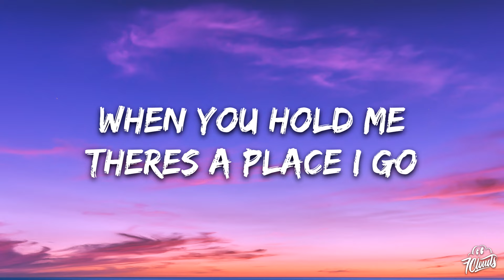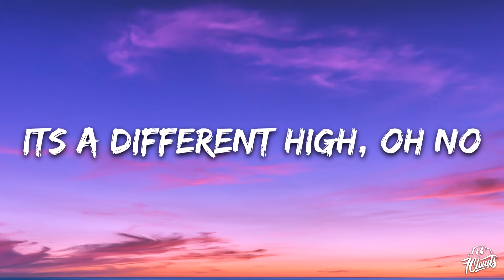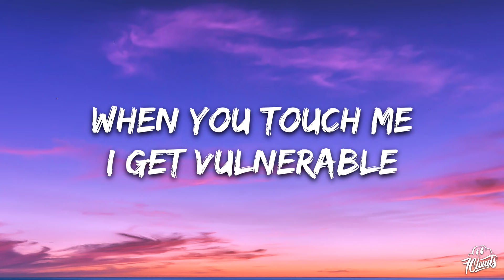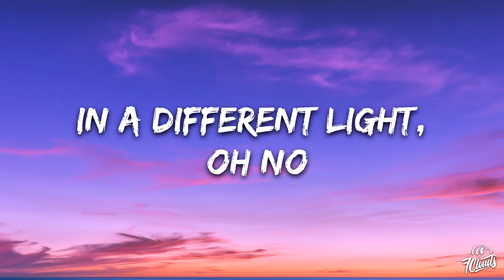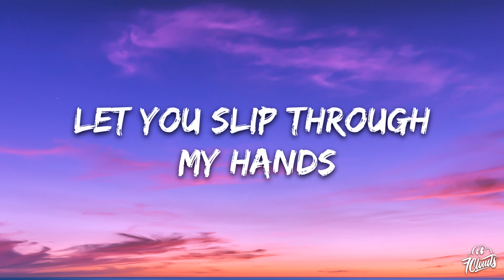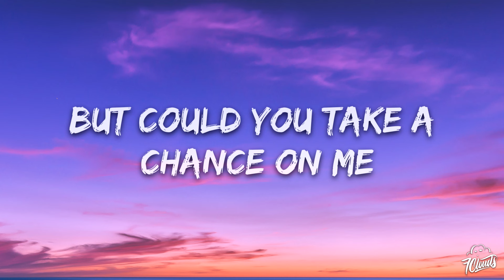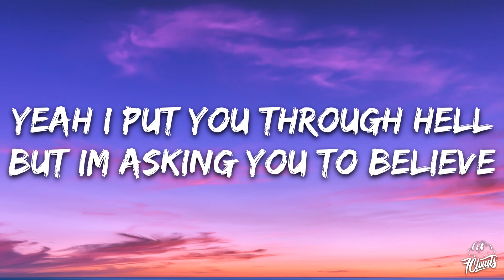Calvin Harris, Ellie Goulding - Miracle (Hardwell Remix) Lyrics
🎤 Lyrics: Calvin Harris, Ellie Goulding - Miracle (Hardwell Remix)
It’s a different high, oh no

In a different light, oh no

Let you slip through my hands